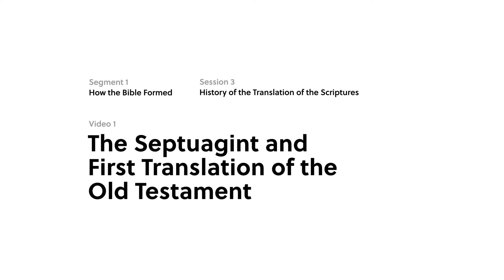Biblos - Session 3 Video 1- The Septuagint and the First Translation of the Old Testament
In this Session we look at the history of translating the biblical texts into secondary languages. The very first translation we are aware of is the Septuagint.

Opening sequence photos by:
Open Bible Photo by Aaron Burden on Unsplash
Bible App Photo by Jenny Smith on Unsplash
Ancient Scroll Photo by Taylor Wilcox on Unsplash